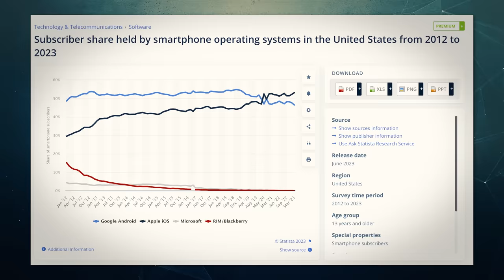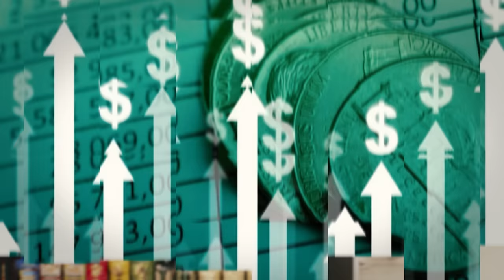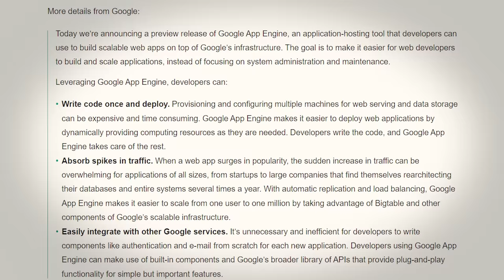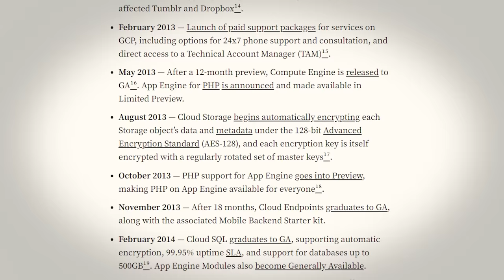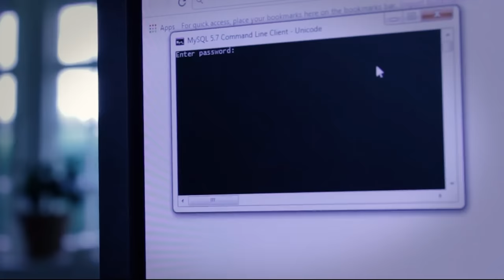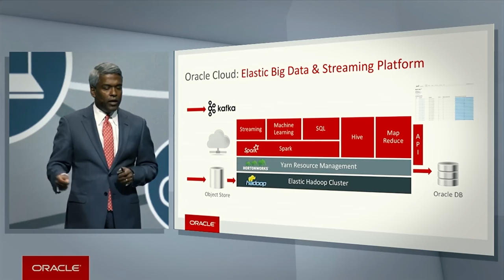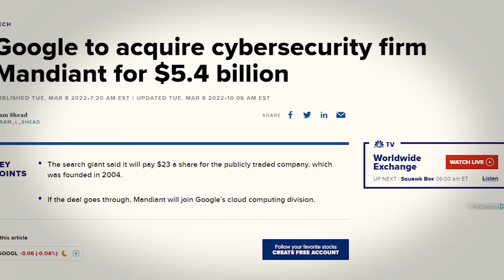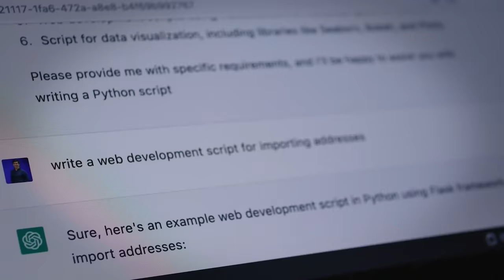Google Is Bleeding Users (& Is Desperately Pivoting)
Have you noticed that Google hasn’t put out a stellar product in quite some time? Back in the 2000s, Google was launching homerun after homerun with Gmail, Android, YouTube, Chrome, Maps, and so on. But ever since the 2010s, Google’s stellar record hasn’t been so stellar. One of the main reasons for this is shifting public sentiment. Many users view Google as just another big tech monopoly with too much power, control, and influence. As such, many are reluctant to support new Google products especially when more “noble” alternatives are on the market. Google has been trying to break this trend for quite some time now but to not had much success. So, more recently, they have started focusing on a different side of their business: the enterprise side. Google has always had an enterprise side of their business but it was never comparable to their consumer business. However, with the help of Thomas Kurian, Google Cloud is becoming a stronger enterprise player than ever before. This video explains Google’s struggles in transitioning from being a consumer company to becoming an enterprise giant.

Timestamps:
0:00 - The State Of Google
2:39 - Early Struggles
6:25 - A Breaking Point
10:43 - A Google Miracle
13:59 - A Remarkable Turnaround